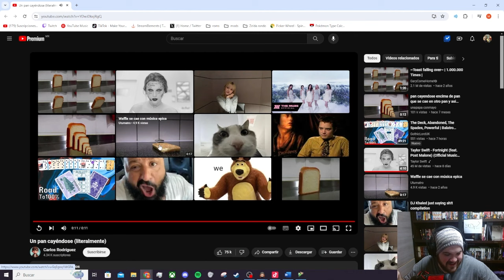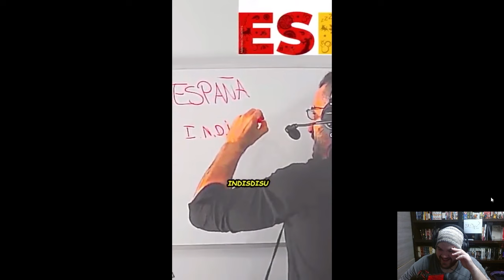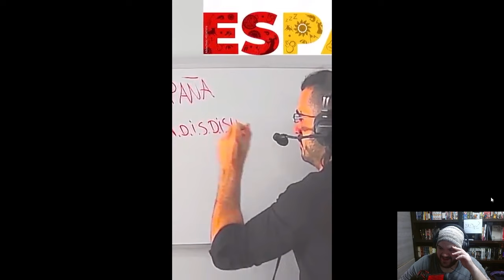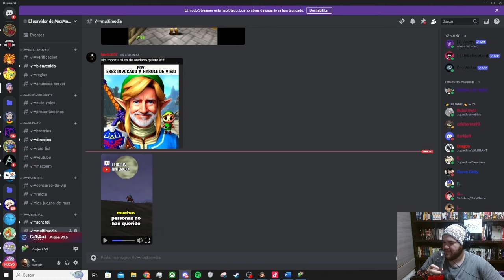Gohma viene a arruinar todo de nuevo. OoTxMM randomizer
Asi es mi peor pesadilla regresa